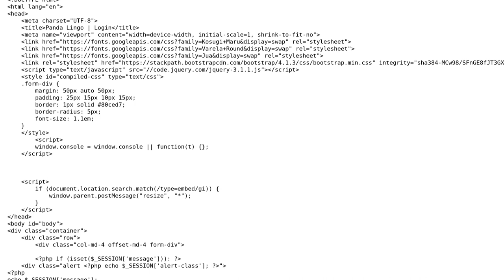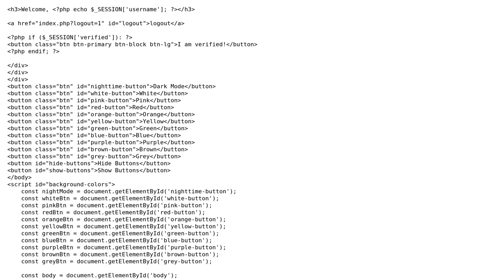How do I allow users to keep their background color?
With thanks & praise to God, and with thanks to the many people who have made this project possible! | Content (except music & images) licensed under CC BY-SA | Music | Images & others | With thanks to user vumanhtrung user Caitlin O and the Stack Exchange Network Trademarks are property of their respective owners. You are responsible for your own actions.